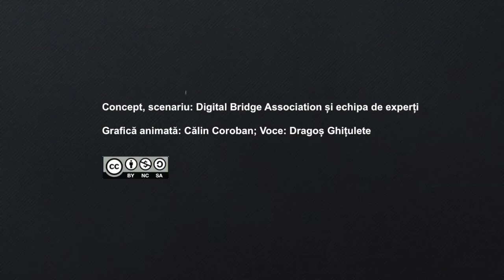Rulo (ep. 9) - Olimpiada lui Bolovan